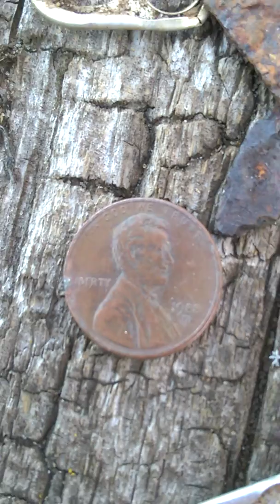Metal Detecting Beach Finds, is it Real ?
I thought for sure I hit the jack pot when I found this ring, But NOT !  It was a great day to be outdoors walking the beach and the woods. Either way I really enjoyed the day !